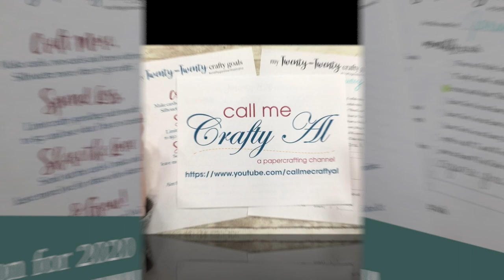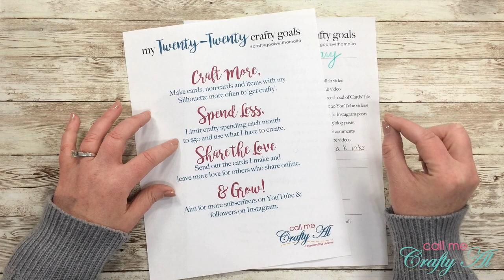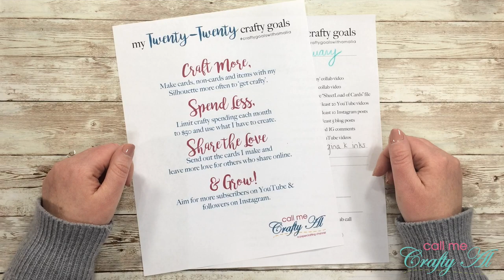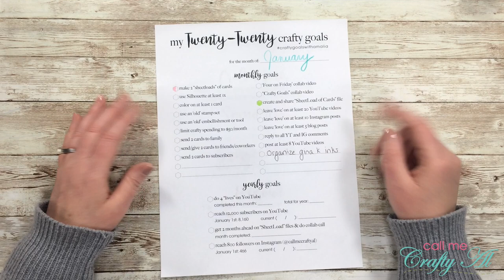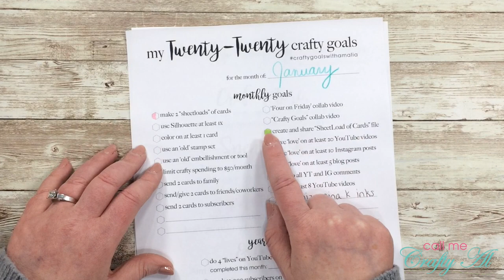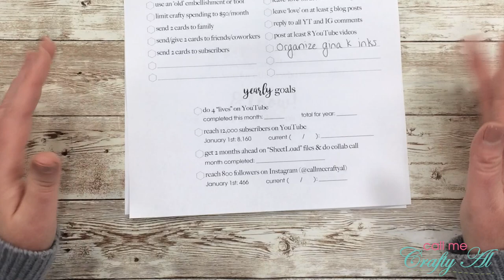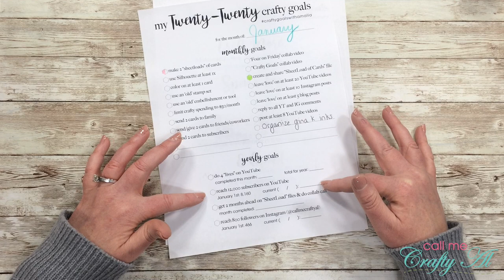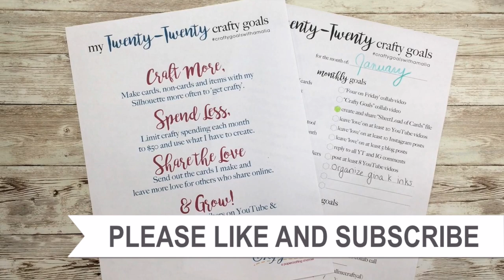Crafty Goals with Amalia | Intro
Thanks for following along with my crafty goals for 2020. Please take a look at the YouTubers below and see how they are doing with their goals and encourage them to keep up the great work!

Alicia - Call Me Crafty Al: **You are HERE**

If you share on YouTube or Instagram, please use the hashtag: cmca2020craftytracker and on Instagram tag me at @callmecraftyal

Happy crafting!
Alicia
Call Me {Crafty} Al